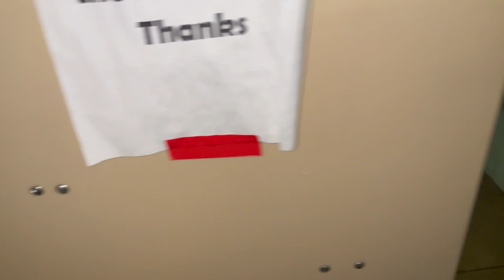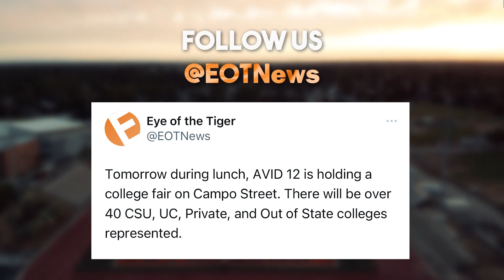BROADCAST: October 31, 2023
In today's Halloween edition of Eye of the Tiger, anchors Kelly and Tiffany talk about the upcoming canned food drive and RHS teachers' campus ghost stories, after which Addy takes it away with the bonfire Tiger Talk. On the sports desk, Sienna covers RHS's recent tough loss against the Creek and a few sports' upcoming playoff games. AE's Brady and Jace talk about the new Five Nights at Freddy's movie.